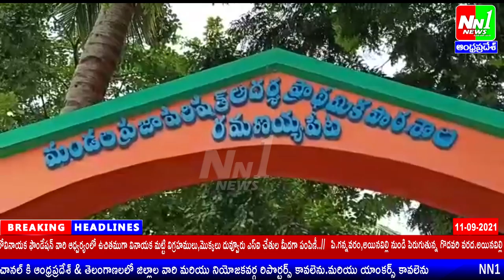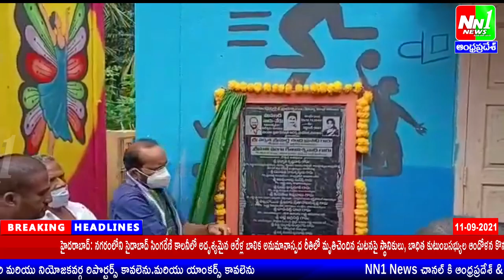ఏలేశ్వరం మండల పరిధిలో నాడు నేడు.లో అభివృద్ధి చెందిన పలు పాఠశాలలను ప్రారంభించిన MLA పర్వత ప్రసాద్.